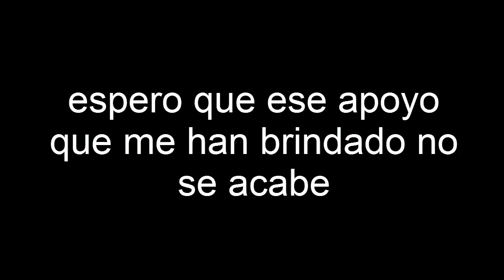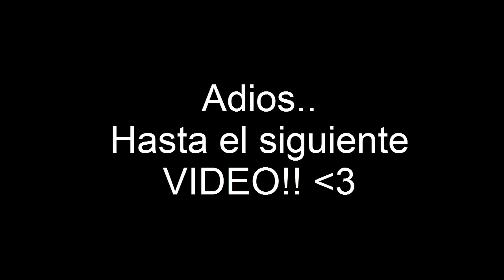ESPECIAL 250,000 SUSCRIPTORES! (ANDROID FAST) ¡GRACIAS!